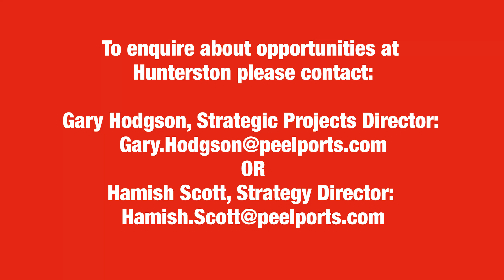Hunterston Port and Resource Centre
Hunterston Port and Resource centre is an innovative and unique new concept for Scottish industry with energy at its heart.